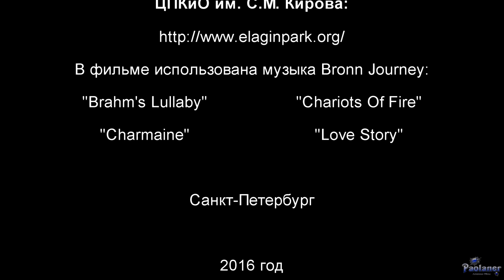Музей художественного стекла (2016)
Посещение Музея художественного стекла.
Экспозиция занимает три зала: Центральный, Чёрный и Белый залы. Центральный и Чёрный залы - это постоянная экспозиция произведений из фондов Елагиноостровского дворца-музея. Белый зал предназначен для временных выставок. Здесь проводятся конференции, презентации, мастер-классы по росписи стекла.
Елагин остров, ЦПКиО им. С.М. Кирова, Оранжерейный корпус (г. Санкт-Петербург).
Bronn Journey - "Love Story".